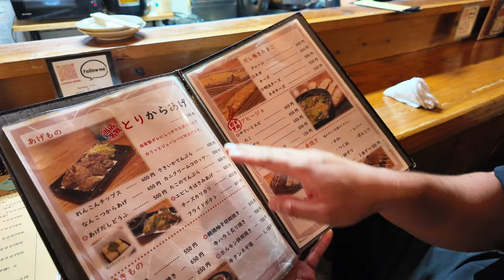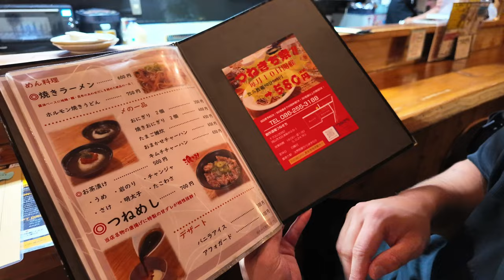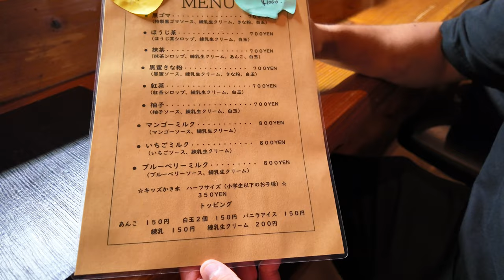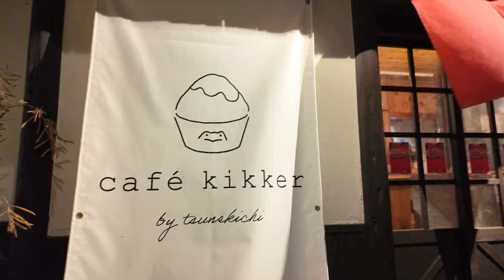岡山グルメ【 大学の横にある居酒屋深夜食堂に再訪】9月までお昼限定の商品もあり！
創作酒場Tsunekichi つねきち
〒700-0082 岡山県岡山市北区津島中３丁目５−１